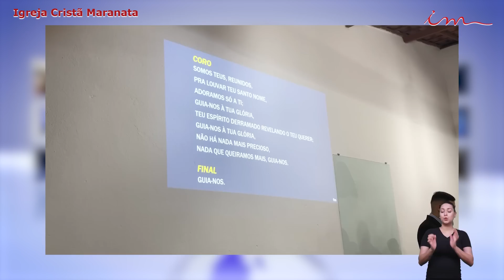Igreja Cristã Maranata - Maanaim News - 10/08/2023